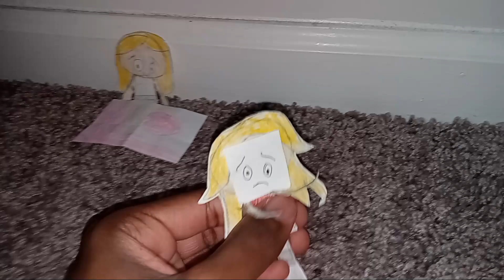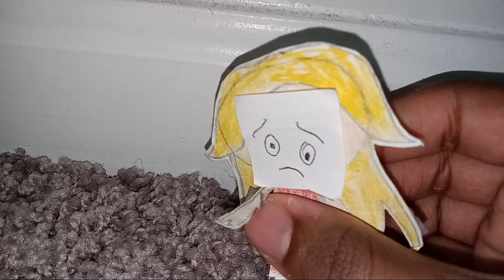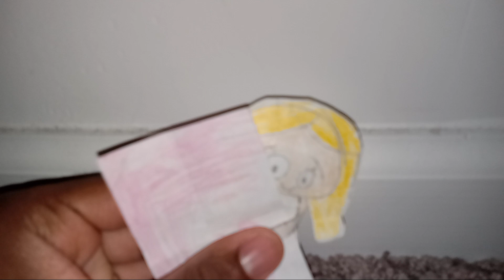Rise of the wisheier family movie pt. 6